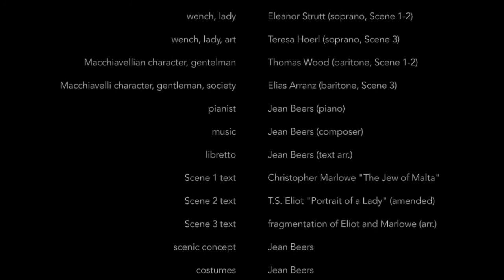Collage-Opera "About Female Struggle and Empowerment" by Jean Beers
This opera project was conceived by fragmenting various texts and narratives in order to address the subject matter of female struggle and empowerment from various angles, while considering changing prerequisites in different historical eras and societal outlooks. Furthermore, "the female" as a falsely maltreated subaltern entity draws logical links to the approach towards art as a subaltern entity that is often placed into the category of "mere entertainment".

Part 1 in scenes 1–3

Background:

The lyrics of these three songs derive from a deconstructive procedure applied to different text fragments, with some unchanged quotations, some free associative vocabulary and a few words radically reduced to single sounds. The songs intend to give an impression of the atmosphere rather than offering a traditional ‘setting’ to lyrics. The titles complement the lyrics and musical sentiments in an interpretative manner. The first song uses an excerpt of an Elizabethan play, The Jew of Malta, in which Christopher Marlowe paints a picture of a Machiavellian-style business man, Barabas, accused of sexually harassing and subsequently murdering an anonymous woman of low social standing during his quest for more power and money. He cares little about her gruesome fate, but is finally caught up by his actions. The second song was inspired by the recording of an expressive reading of T.S. Eliot’s Portrait of a Lady by the poet, after which I devised the lyrics loosely leaning on Eliot’s narrative. For the third song, text particles are interwoven to evoke musical impressions of the dramatic yet ambiguous underlying narrative culminating in a funereal procession of morality and female emancipation.

Lyrics:

I. Machiavellian Kindness
Thou hast committed—
  Fornication: but that was another country,
  And besides, the wench is dead.
     [Excerpt from ‘The Jew of Malta’ by Christopher Marlowe, 1589]
II. Chopin
We have heard the fashionable Pole –
Dobrze tak! –
  transmit the music with her wisps of hair and fingertips.
  So delicate, her Chopin, that we know
  this soul should, could, can be resurrected
alone with some friends.
  One, two or three.
They will not touch the bloom,
  that is questioned in a larger room.
  Delicate, her Chopin. Latest Pole, her music.
       [Lyrics inspired by T. S. Eliot’s ‘Portrait of a Lady’, 1915]

III. Where everything comes together
 Thou hast committed fornication.
 Her soul is dead, latest.
[Lyrics abstracted from I. and II.]